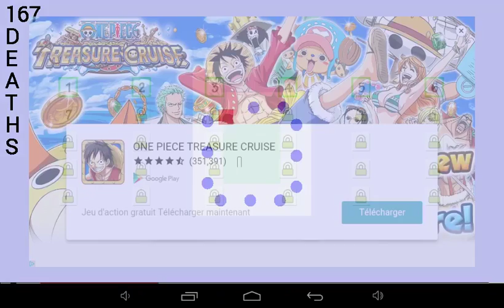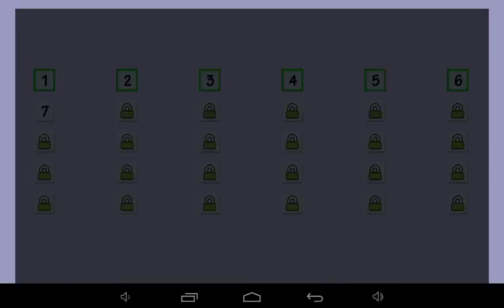Rageux c 'est mon métier